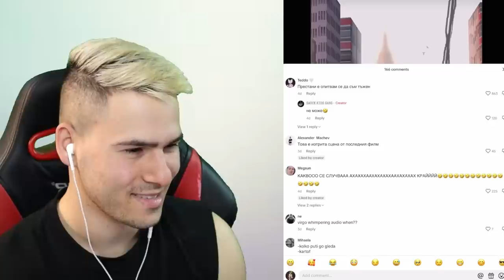НАЙ-ГОЛЕМИТЕ ПРОБЛЕМИ ПРИ МЪЖЕТЕ!👱‍♀️ ТИК ТОК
❤️️ДНЕС НА ЖИВО - @ShadowHexStreams